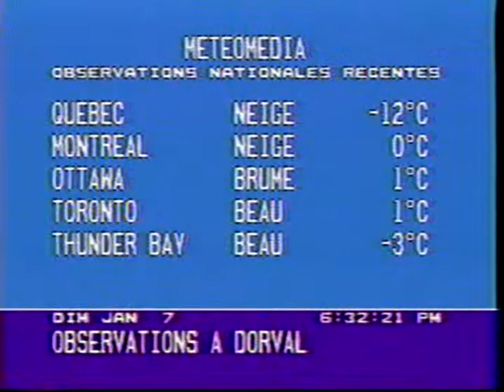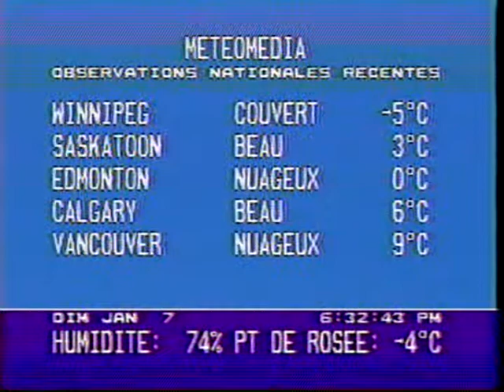Meteomedia clip January 1989 (2)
Another clip from the early days.

Only intended for nostalgic and historical purposes.